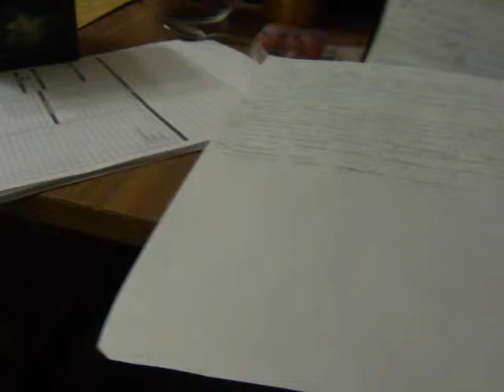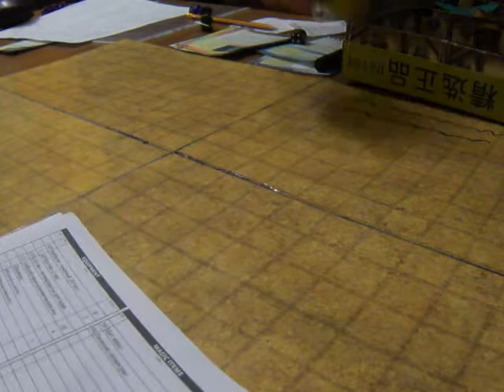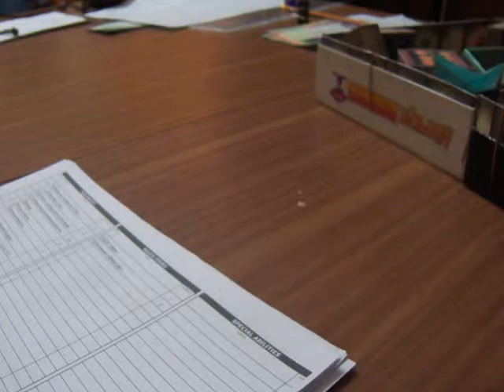20.09.2014 Pathfinder RPG p.13